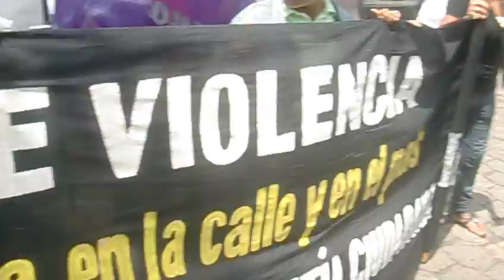El Rescate en la Marcha de los Encachimbados 2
Participación del Movimiento por El Rescate del Sandinismo en la MARCHA DE LOS ENCACHIMBADOS...

Protestatndo contra las injusticias del actual sistema de gobierno en Nicaragua, las injusticias sociales, la represión social y mediática, la violencia contra las mujeres, el chantaje económico a trabajadores del estado y beneficiarios de programas asistencialistas...

VIVA EL RESCATE DEL SANDINISMO!